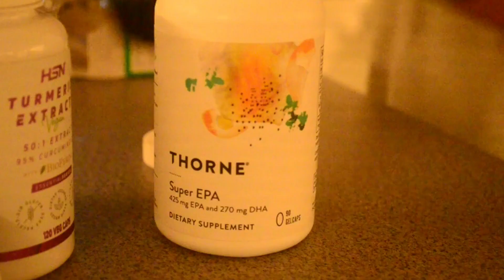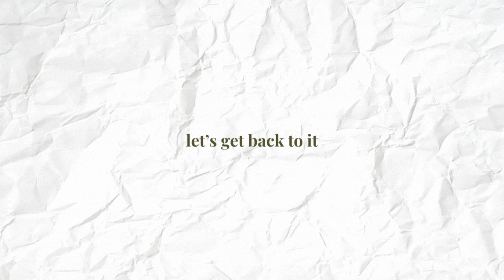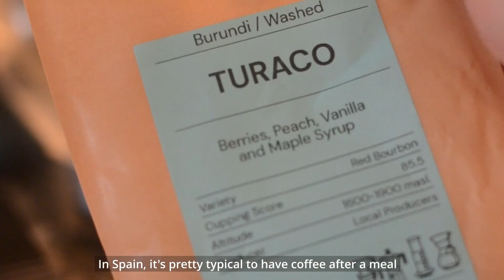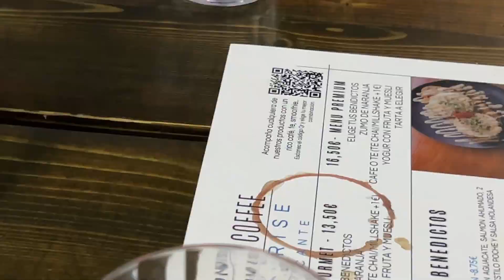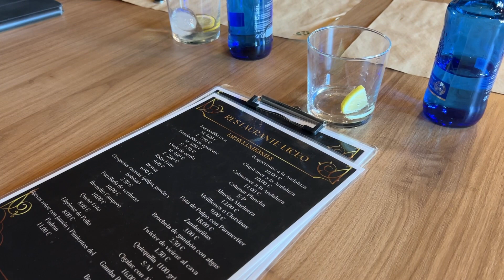🌤️ work from home diaries | living abroad in spain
✨ An unconventional work day in my life living in Spain [VLOG] come spend the day with me.

Bonus: you get to see what my friend is up to – he's setting up this chic fitness boutique, and I know my future gym is going to be 🔥

0:00 Intro & morning routine
1:51 GRWM chat & tiny habits
5:27 Overcoming self-doubt
7:12 Alicante city center
9:12 A new gym in Alicante
10:37 Final thoughts

☁️ y o u   m i g h t  l i k e

➢ My WFH desk setup on Amazon
➢ My coffee machine & accessories
➢ BOYA wireless microphone

Hello! I'm Em, and I create videos on life after cancer, as well as a wholesome realistic approach to health and fitness. Join me as I also explore topics like lessons from life abroad, travelling, and redefining what mindfulness means to me. If you're interested in learning more about my journey or getting in touch, visit my

Perspective as a health & fitness coach who beat cancer

*Please note that some of the links in the description may be affiliate links, which means that if you make a purchase through those links, I may earn a small commission at no extra cost to you. Thank you for your support!

Spain diaries, a day in the life, a day in my life, living abroad, life abroad, productive day, spend the day with me, alicante spain, madness coffee